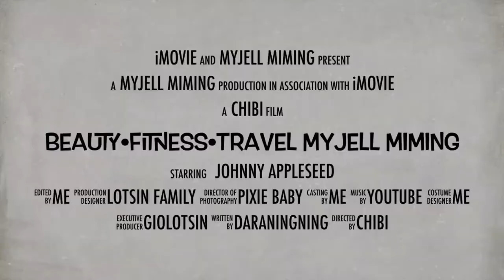DAISO HOLLY GLAM LIPSTICK LIPS SWATHES FOR PINAY SKINTONES | MYJELL BAYANIN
Annyeong Haseyo!

heartsuuuu! heartsu! ❤️❤️

Hello Guys, I have 5 Shades of Daiso Holly Glam Lipsticks,
I have Medium Skintone and very pigmented lips.
Favorite ko yung Sugar Secret and Runway Red na shade.
Nabibili po ito sa Daiso Thailand, Nagpasabay ako sa friend ko na nagpunta sa Thailand. Then yung ibang shades kay sis Sandrah na. Here's the link sa kanyang FB group . Sobrang affordable niya.

 Let"s talk =)